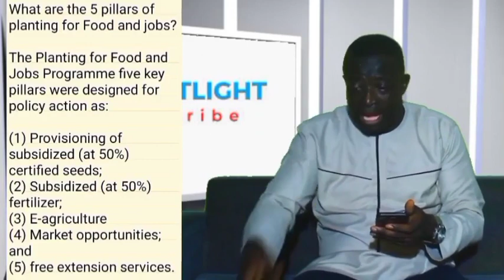IS GHANA READY FOR THE LOOMING GLOBAL FOOD CRISES? - PART 2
This is the Part two of the looming global food challenge feature that is focusing of ensuring food security for all in Africa. Credit to Citi FM and Bloomberg food Security Report for videos.
There are no copyright infractions in this trending video. All content are for entertainment and educational purposes.